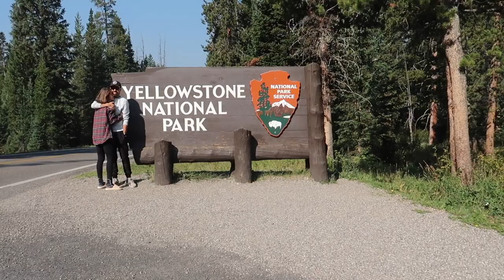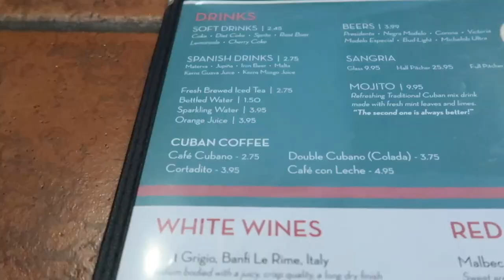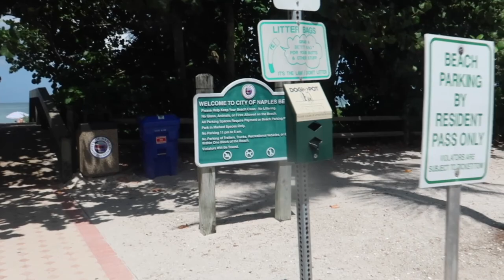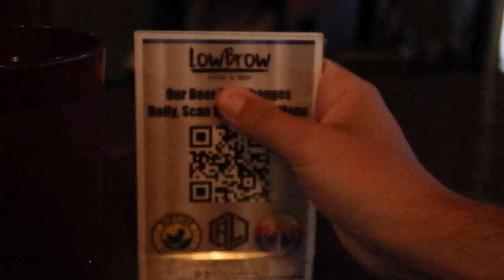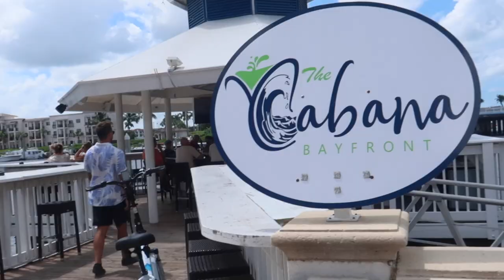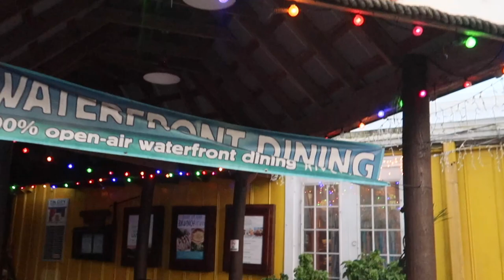Travel to Naples, FL with us! Dolphins, Espresso Martinis, and Pizza | Em and Joe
All the places we visited are detailed below. Send us your favorite spots to check out next time we are in Naples. Enjoy!

Food:
- LowBrow Pizza; brick oven pizza and beer. Featured on Barstool, pizza was really good
- Rumba Cuban Cafe; authentic Cuban coffee was really good
- Bambu Tropical Bar & Grill; fun spot for food and drinks on the bay in Bayfront
- EJ’s Cafe; brunch spot at Bayfront. Biscuits and gravy was good, cheesy hash browns were really good. All liquor is wine based
- Industry Pizza; another spot featured on Barstool. Huge slices, VERY GOOD. Pizza sold by the slice is only served until 2pm
- Publix; pub subs.. if you know, you know

Drinks:
- La Trattoria; LOVED the espresso martinis, they are made with real espresso. Was the place to be at night
- Aqua; fun drink spot with live music
- The Vine Room; speakeasy bar, super fun atmosphere and the drinks were good
- Cabana Bar; little spot on the bay in Bayfront. They refer to it as the “locals bar”
- Bad Ass Coffee; really good dirty chia latte

Places to go:
- Naples Pier; great beach spot. Perfect for dolphin sightings and sunsets
- 5th Ave South; tons of restaurants, bars, and shops
- Marco Island Tigertail Beach; we were not a fan of this beach. The beach itself was a little rough and it was a challenge to get to. South beach is better
- Waterside Shops; lots of restaurants and designer shops
- Seed to Table; grocery store that has tons of restaurants inside. Very cool spot where you can get a glass of wine and shop for groceries or sit and listen to live music
-  Food & Thought Organic Market; fresh grocery store and cafe with juice bar. The juice was made fresh and it was really good
- Bayfront; restaurants and bars on and near the bay